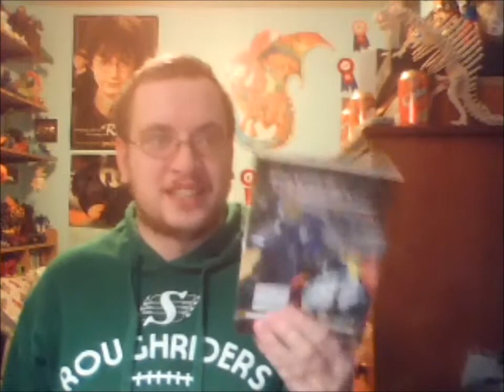transformers choujin (super god) master force review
a late halloween video